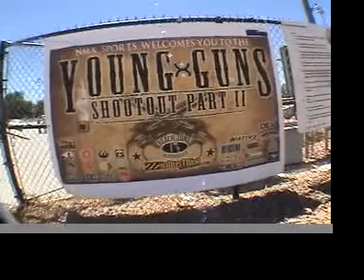Young Guns 2008 at Los Altos: Kids and 9-13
Camera battery died so i missed the 9-13 finals and everyone after that..sorry